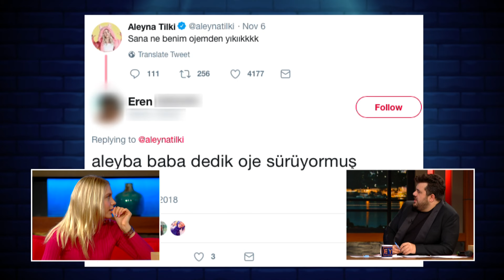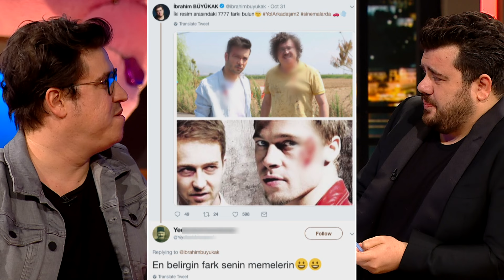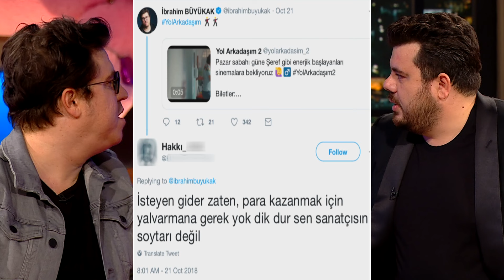İbrahim Büyükak Ve Aleyna Tilki "Linç@" Köşemizde Kötü Yorumlara Ne Tepki Verdiler ? | EYS 1.Bölüm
EYS'nin 'Linç @' bölümünde, konuklar kendileri hakkındaki sert yorumlarla karşı karşıya geliyor.. Ve bu bölümde İbrahim Büyükak ve Aleyna Tilki sosyal medyada kendileri hakkındaki yapılan kötü yorumlara cevap verdiler.

Önemli Not: Siber Zorba Olmayın.